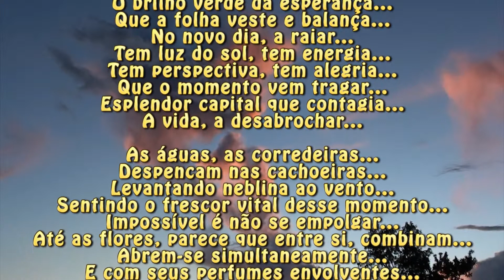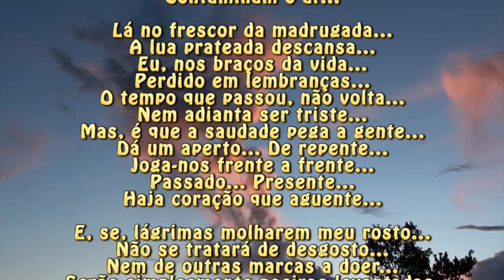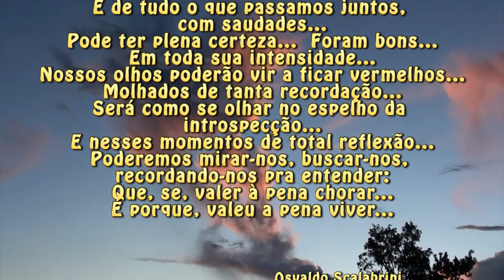"A COR DA SAUDADE". UM DEDO DE PROSA CAIPIRA, CRÔNICA, POESIA, COISAS DE UM CORAÇÃO APAIXONADO.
Crônicas, Poesias, Pensamentos, Coisas do cotidiano, Reflexão para rimar a vida, Romantizando a caminhada.